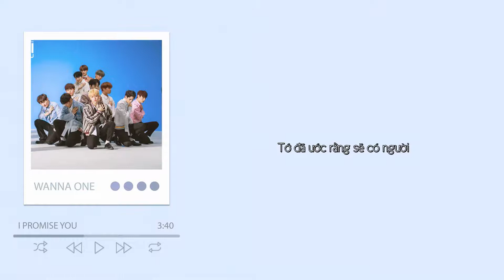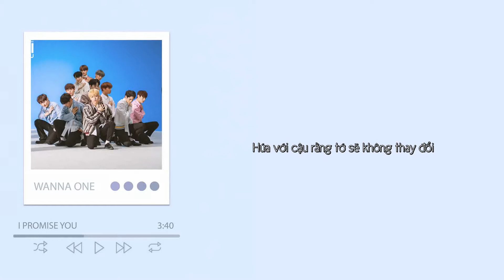[Vietsub] Wanna One – I.P.U. (약속해요)(I Promise You)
Sub by Nhược
Don't reup